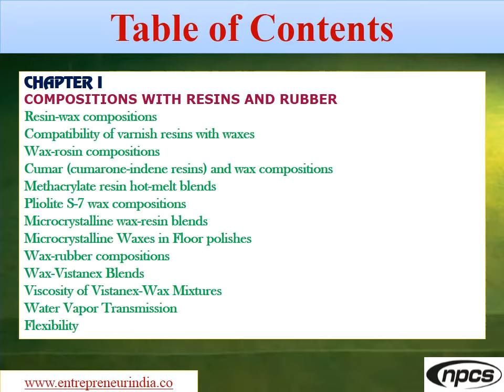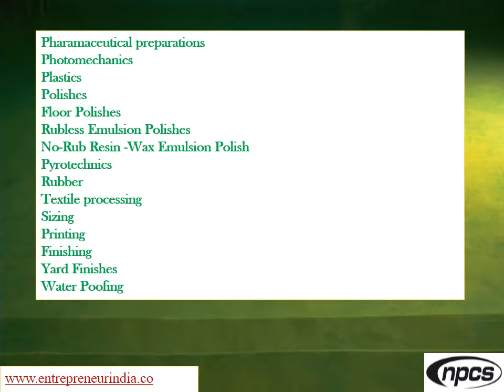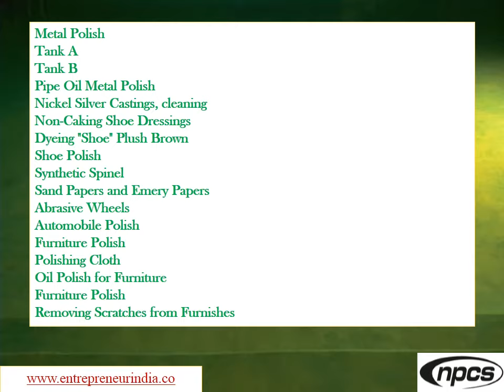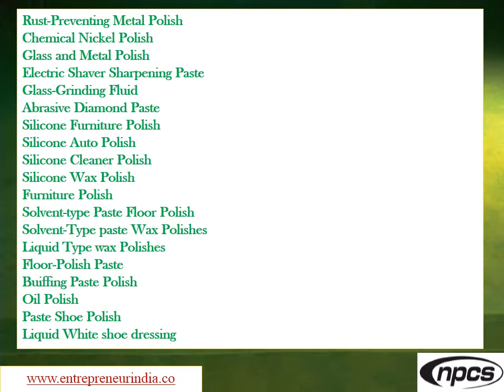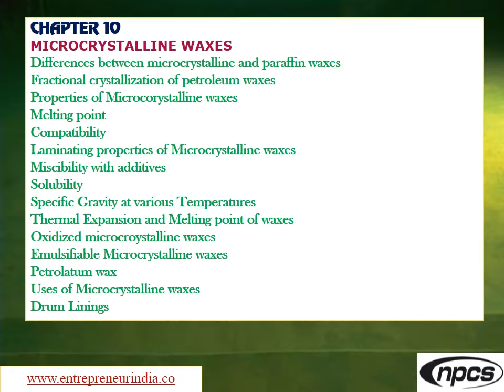Manufacturing Process of Wax and Polish with Formulation.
Wax and polishes are used for many purposes. Wax has their principal use in waterproofing; they are mainly consumed industrially as components of complex formulations, often for coatings. Waxes confer matting effects and wear resistance to paints. Although most natural waxes are esters, paraffin waxes are hydrocarbons, mixtures of alkanes usually in a homologous series of chain lengths. These materials represent a significant fraction of petroleum. They are refined by vacuum distillation. The degree of branching has an important influence on the properties. Millions of tons of paraffin waxes are produced annually. They are used in adhesives, in foods (such as chewing gum and cheese wrapping), in cosmetics, and as coatings. Paraffin wax is typical of the agents that are coated on a film or sheet, one that really melt. Waxed paper, still the most widely used heat sealing material, was the earliest product to bring the advantages of heat sealing to packaging.

ENTREPRENEUR INDIA
106-E, Kamla Nagar, Opp. Mall ST,
New Delhi-110007, India.